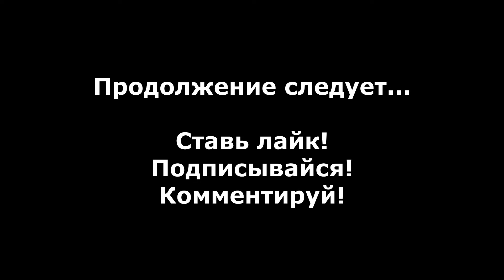Saints Row 3 прохождение без комментариев - № 72 Status Quo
Прохождение Saints Row 3 без комментариев, угон Status Quo.